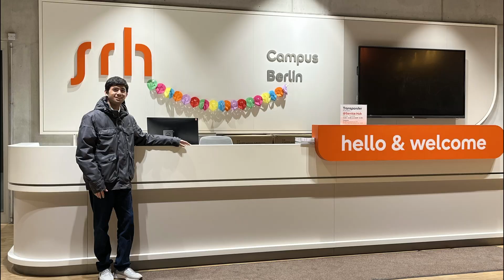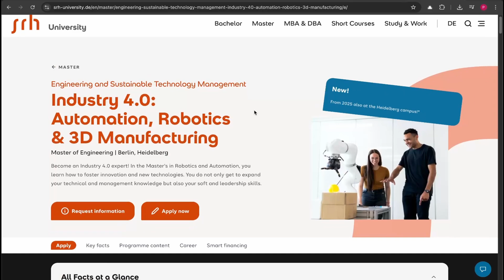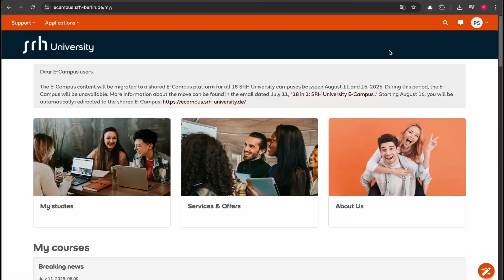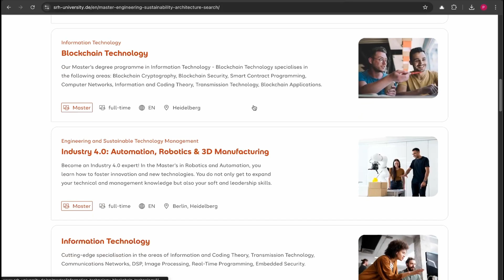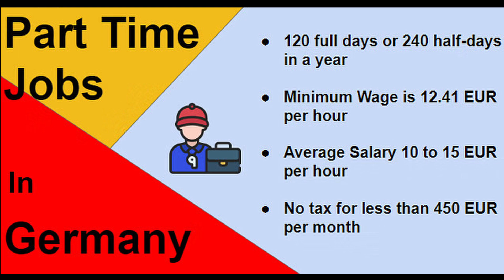Why I spent ₹50 lakhs to study at a private university in Germany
In this video, I talk about my Master’s programme at SRH Hochschule Berlin after a viewer requested it.

Chapters:
00:00 - Introduction
00:43 - What Program I’m Studying
02:06 - Why I Chose This Program
03:36 - Subjects & Course Curriculum
05:29 - Course Link & Details
05:48 - Practical & Hands-On Learning
06:29 - Career Prospects & Job Opportunities
09:25 - Other Top Programs to Study in Germany
10:24 - Life as a Student in Germany
12:46 - Share Your Questions & Feedback

Searching for Prathamesh Shinde?